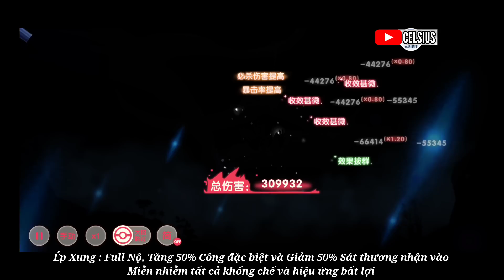Thần Thú Đại Chiến : Giới thiệu & Đánh giá S+ sắp ra mắt : Rồng Lửa Reshiram | Sự kiện Đấu giá 07/01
Link tải Thần Thú Đại Chiến (Pet Compact bản Việt) :
Bộ Giftcode Chung:
🔹 Code Tân Thủ: 56377da83832
🔹 Code Ưu Đãi: 0470900a9612
🔹 Code Open Game: d61eed06c74b
🔹 Code Group 17K: 2d67b25c0e49
🔹 Code Group 20K: 51e85f2e9930
🔹 Code Group 25k: 1a9b8ba37ab8
🔹 Code Group 30k: 370af261fa4d
Bản Đài : Link tải Game ở trang chủ (Phần giới thiệu)

TỔNG HỢP :
1)Bản Vers 7 (Đây là 1 bản chơi lâu dài, S+, SS đã được chỉnh sửa giống bản gốc và tiếp tục cập nhật S+ mới)
Hướng dẫn tạo Tài Khoản , Link đăng ký Tài Khoản, Link tải cho Android / IOS ở Clip này :

2)Bản Vers 8 (Cũng tương tự Update giống bản Vers 7)

3)Game Pocket Kingdom của nhóm V6 : Trang đăng ký Tài Khoản kèm Tải Game

Kênh Youtube của Celsius làm hướng dẫn về trò chơi Pokemon -  Pocket Incoming / Thần Thú Đại Chiến / Pet Compact / Mega Mon / Pet War / Pet Fantasy